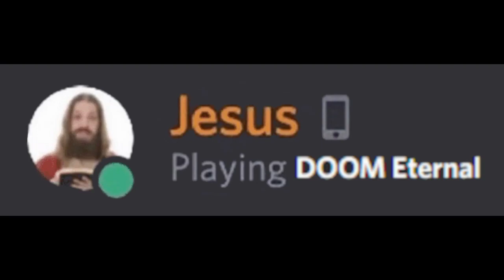posting my type of humor until 700 subs (the return of a great series)